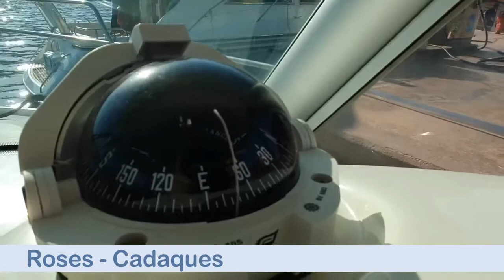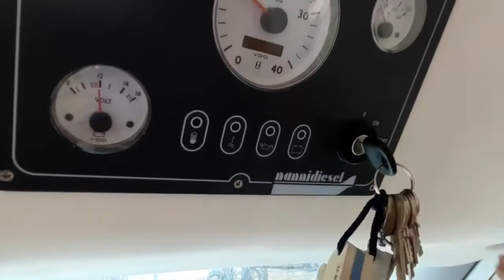Video Reportage - Roses Cadaques par la mer - Montage VSDC -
Mon premier Montage avec VSDC - merci à tous les tutos très aidants ...

Tournage avec un Smarthphone S10+ Camera native 30fps